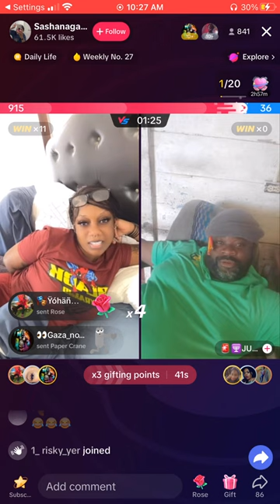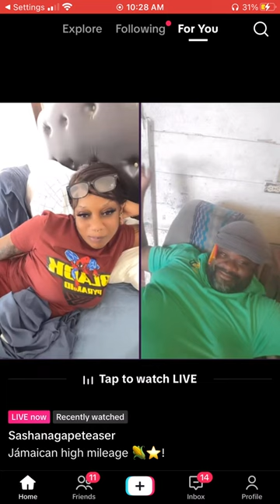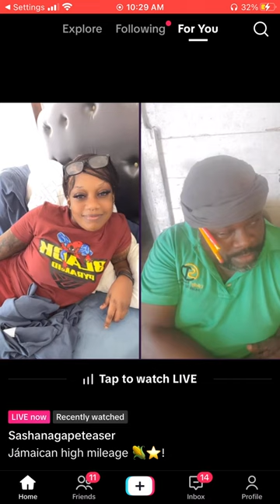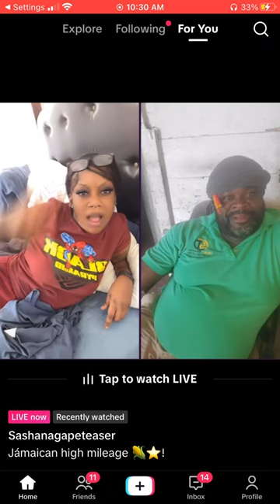Sashana Gapeteaser Live Just GOT INTERESTING 🤔 | MUST WATCH